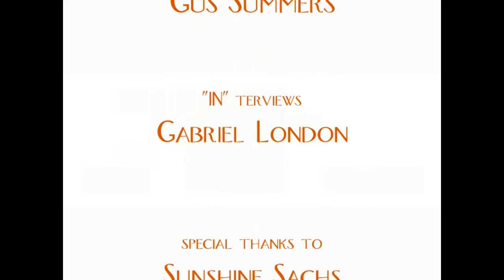"Director @_GabrielLondon on his THE LIFE & MIND OF MARK @DEFRIESTfilm - screened at @LAFilmFest ."